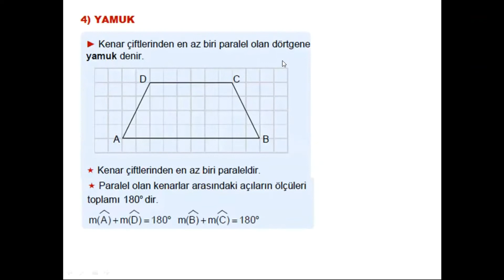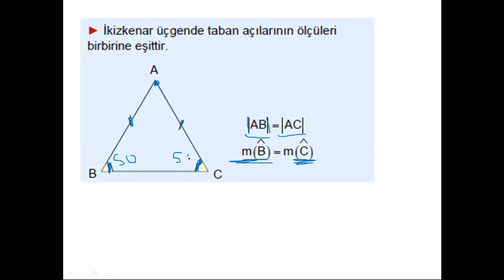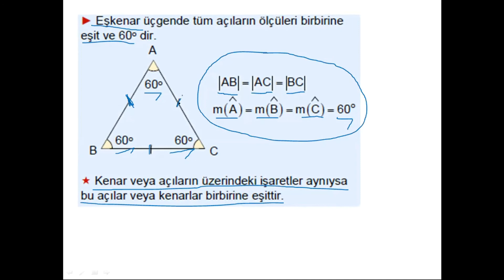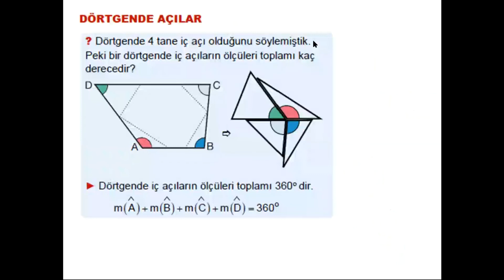Şeyda Hoca - Matematik (5. Sınıf)